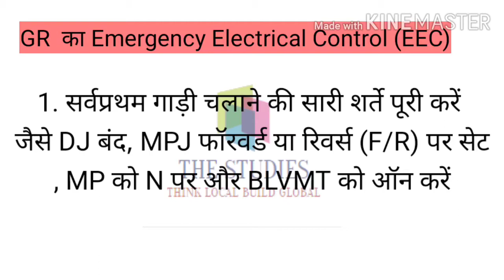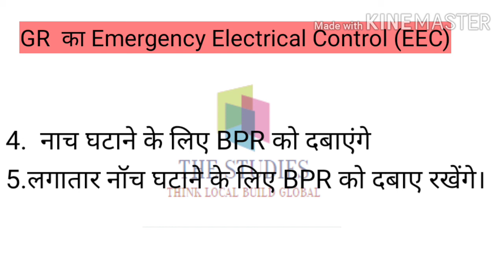GR का EMERGENCY ELECTRICAL CONTROL(EEC) GR का इमरजेंसी इलेक्ट्रिकल कंट्रोल करना